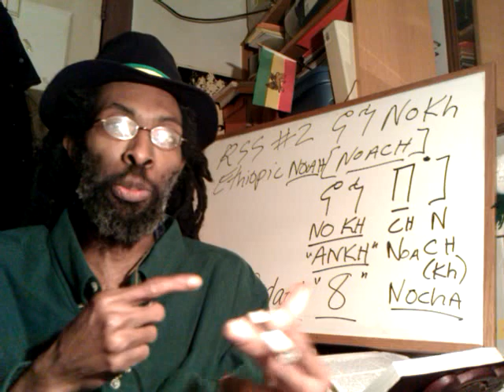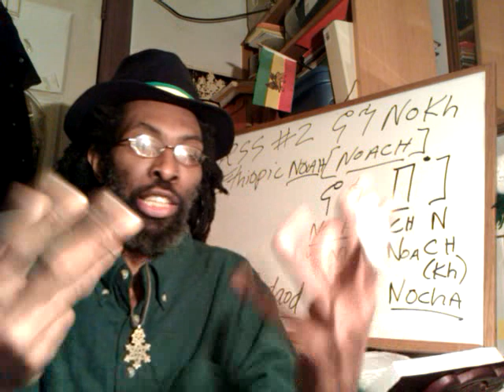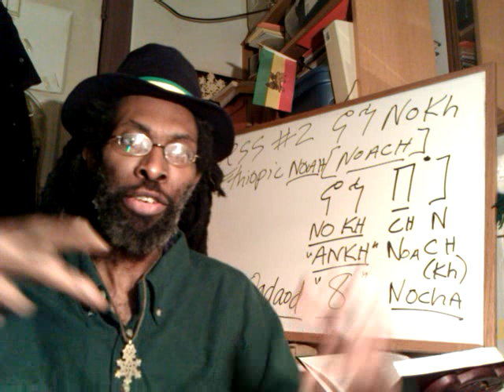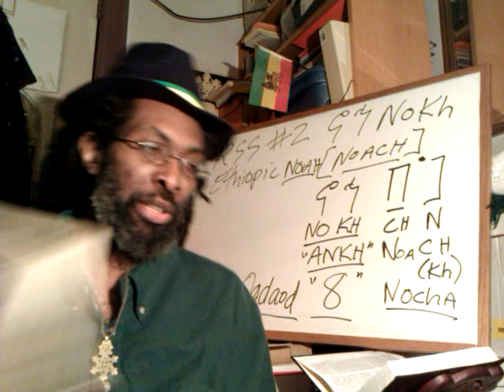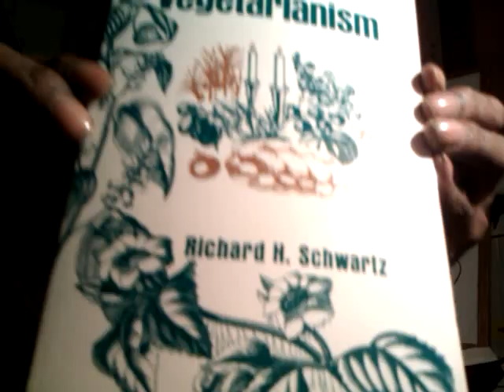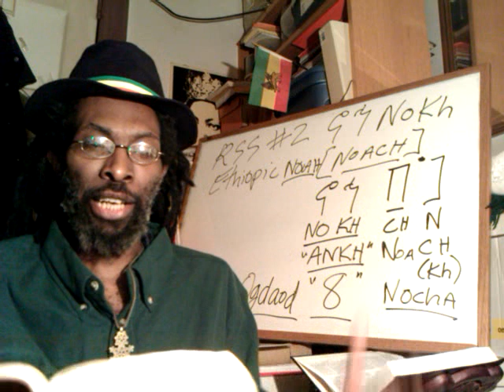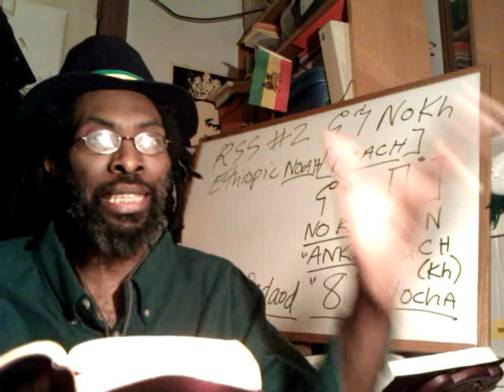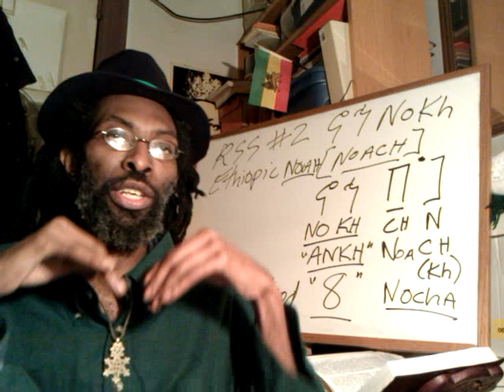NOAH-Phobia: Gentile Fear of the Flood, the Ark & the Days of Noah - James 5: Rich men's woes!